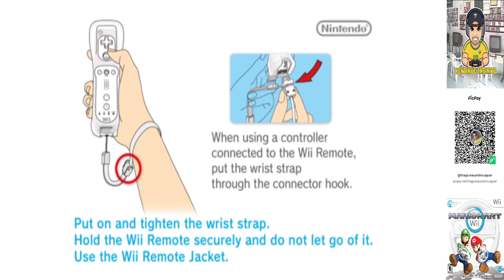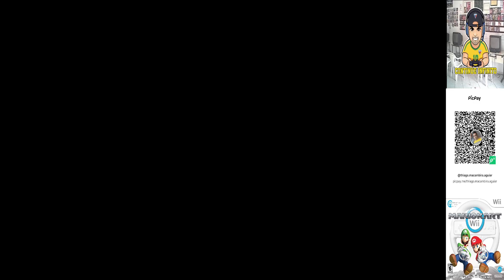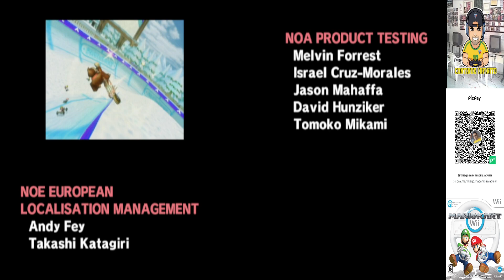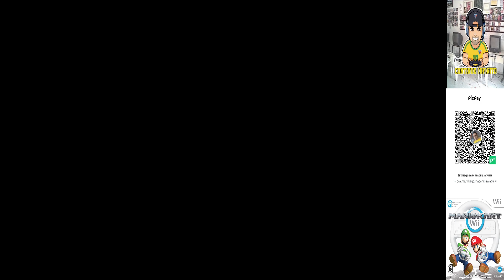MARIO KART WII 50CC COMPLETA! mariokartwii gameplay nintendowii #624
é um jogo de corrida desenvolvido pela Nintendo para o console Wii, foi lançado em abril de 2008. É o sexto jogo da franquia Mario Kart.

Assim como seus edições anteriores, Mario Kart Wii incorpora personagens jogáveis da série Mario, que participam de corridas de kart em 32 pistas de corrida diferentes usando power-ups para dificultar os adversários ou ganhar vantagens. O jogo recebeu críticas positivas após o lançamento, com elogios para o modo online, personagens, jogabilidade, faixas e karts, embora houvesse críticas por sua IA e dificuldade. O jogo vendeu 37,32 milhões de cópias, foi o jogo de corrida mais vendido, o jogo da série Mario mais vendido para o Wii e o 2º jogo mais vendido para o Wii atrás apenas de Wii Sports.

O jogo possui vários modos single-player e multiplayer, incluindo uma tela dividida para quatro pessoas. O Multiplayer online via Nintendo Wi-Fi Connection estava disponível no lançamento, mas foi descontinuado em maio de 2014, juntamente com muitos outros jogos de Wii e Nintendo DS que suportavam a jogatina online.

O jogo vem junto com um novo acessório para o Wii, chamado Wii Wheel, semelhante a um volante de um carro, dando a impressão de dirigir como no cotidiano. Este acessório permite um controle mais intuitivo e convencional na hora de jogar (principalmente fazer as curvas).